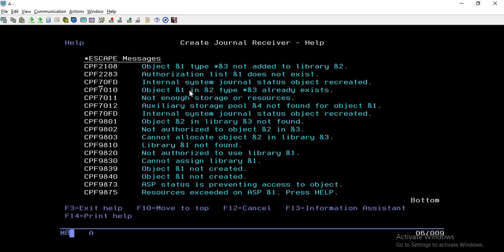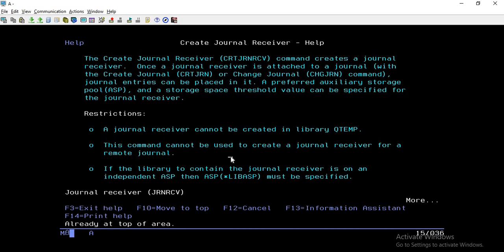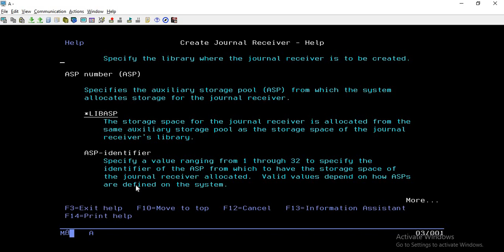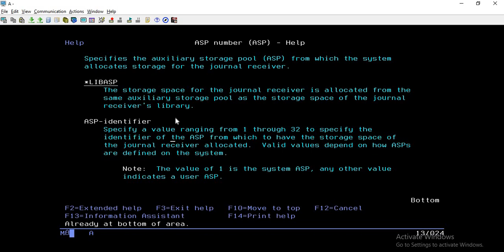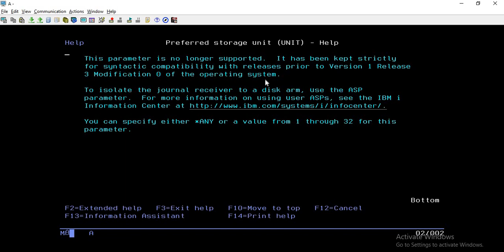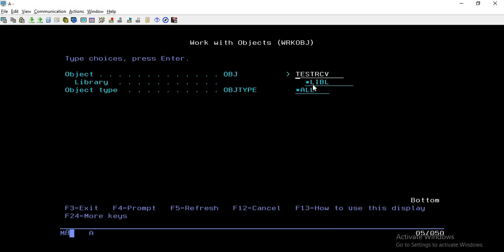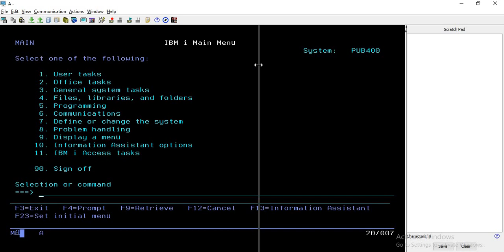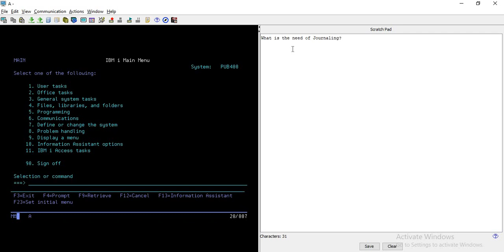Create Journal Receiver - CRTJRNRCV in ibmi | Journaling commands | IBMi as400 | ibmi training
1. How to create journal receiver in ibmi /as400 in hindi.

2. How to use CRTJRNRCV command in ibmi / as400 in hindi.

3. What is the Journal Receiver in ibmi training  in hindi.

4. Need of journal receiver in ibmi / as400 in hindi

Journaling in ibmi  | Journaling in as400  | CRTJRNRCV | CRTJRN | STRJRNPF | DSPJRN | Journals in ibmi  | rpgle programming tutorial